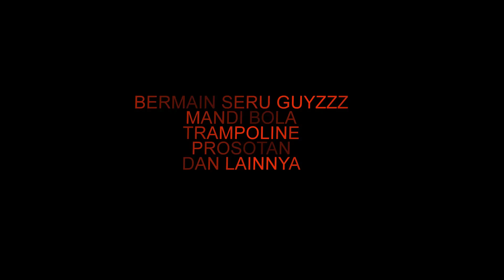SERU BANGET GAESSS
Wahana anak yang murah meriah. hanya bayar 10ribu. bisa main sepuasnya gaess. ada mandibola prosotananak, panjatan, trampoline dll.
lokasi di Yoehan Ciracas jakarta timur